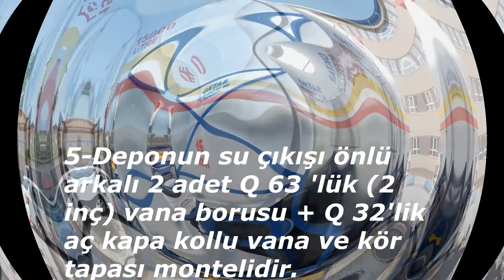İçme Su Yangın Tarım Sulama Tank Galvaniz Paslanmaz 15 Ton OKTAR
Su Tankı 15 Ton Teknik Özellikleri:

1-Sac :2.3mm (kalın) Galvaniz (paslanmaz) TS EN 10346 normuna uygun TEZCAN Marka olup TSE belgelidir.

2-Depomuzun iç ve dışı gazaltı kaynak makinesi ile kaynatılmıştır.

3-Depomuzun kapak çapı: Q 230 cm  Uzunluğu: 365 cm = 15.000 Litre sıvı almaktadır.

4-Üst doldurma kapağının boğaz kısmı çap :Q 42 cm + Q 63’lik tahliye borusu + Q 32,lik şamandıra maşonu  ve kapak menteşe kilitli sistemdir.

5-Deponun su çıkışı önlü arkalı 2 adet Q 63 'lük (2 inç) vana borusu + Q 32'lik aç kapa kollu vana ve kör tapası montelidir.

6-Tank alt kasa:Tabanları 100*50 profil  yanlar ve dikmeler 80*40 profil  ve 4 adet yastık ile taban yükü eşit şekilde dağıtılmıştır.

7-Tankımızın tutma kulp : 6 adet  kanca halkası 3 adet hortum kulp :resimde görüldüğü şekilde özel merdiven yapılır.

8-Depomuz galvanizli saç olduğu için güneş ışınlarıyla direk temas etmediğinden yosun yapmaz.

9-Depomuz petkim mamulü olmadığından kanserojen madde içermez.

10-Kaynak yerleri içi hariç dışı paslanmaya karşı alüminyum ve çinko karışımı ısı boyası ile boyanmıştır.

11-Kredi kartı ile satışlarımız mevcuttur.%2 kart ücreti alınır. FİYAT: 11.500 TL

12-Amasya-Ankara-Aksaray-Bartın-Çorum-Giresun-Kastamonu-Karabük-Kırıkkale-Nevşehir-Ordu-Samsun-Sinop-Sivas-Tokat-Yozgat ili ve ilçelerine nakliye bedeli alınmaz.

13-Diğer il ve ilçelere anlaşmaya göre nakliye bedeli alınır.